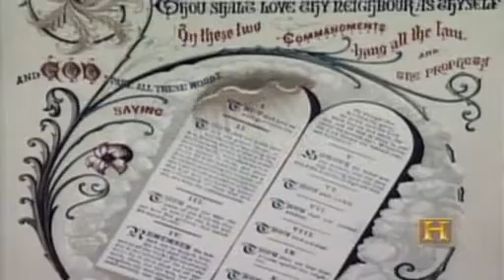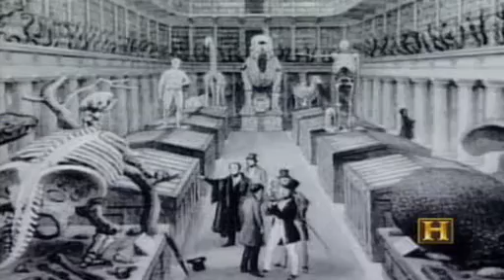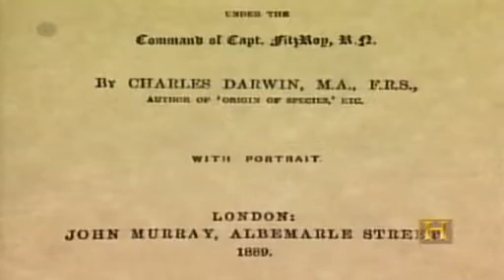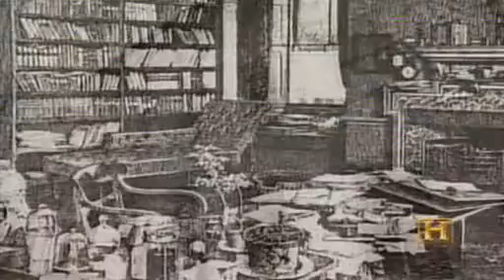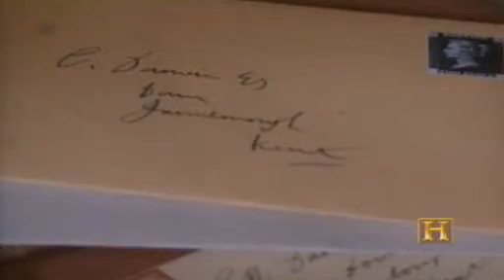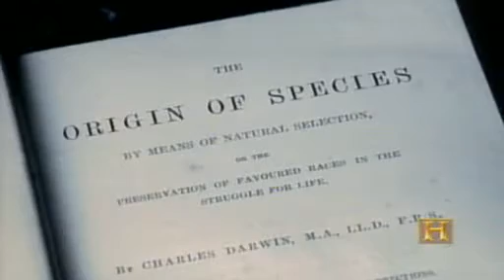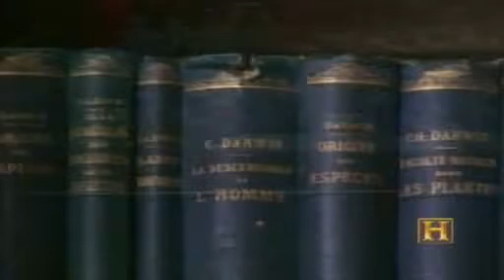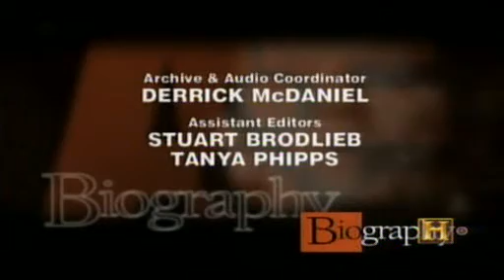Charles Darwin Biyografi